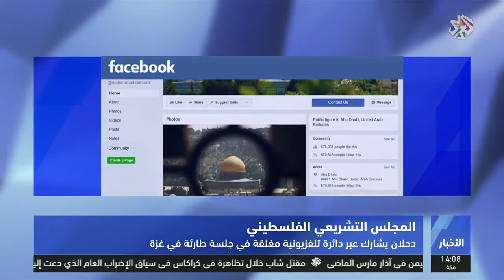نشرة أخبار الظهيرة | 27-07-2017